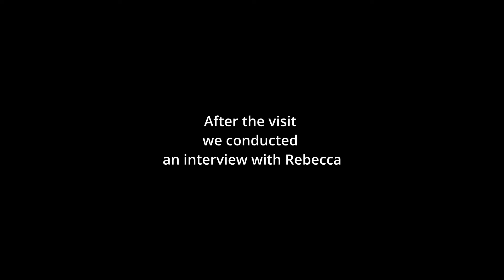Eureka Immersion Deep Brand Discovery Tour - Rebecca DOCU Part 3